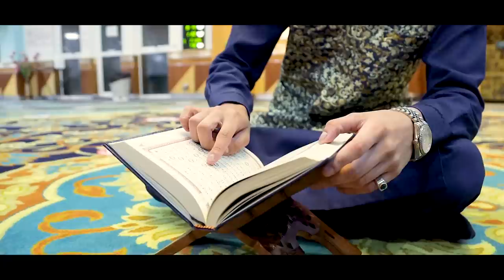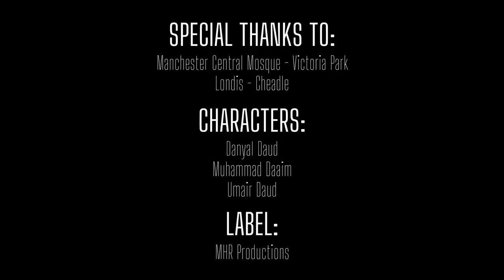Hassan Raza - Kamli Wale | Official Story-Based Video 2020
We Are Proud To Announce The Official Video Of 'Kamli Wale' By Hassan Raza. This Is A Story-Based Video, With A Part 2 Releasing Very Soon InShaAllah!

Special Thanks To:
Manchester Central Mosque - Victoria Park
Londis - Cheadle

Characters:
Danyal Daud
Muhammad Daaim
Umair Daud

Label: MHR Productions